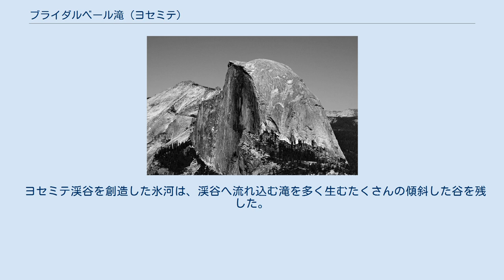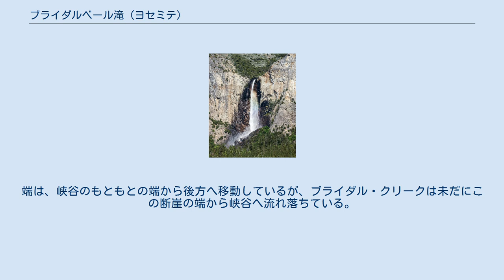ブライダルベール滝 (ヨセミテ)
ブライダルベール滝 (ブライダルベールたき、英語: Bridalveil Fall) は、カリフォルニア州、ヨセミテ渓谷にある最も有名な滝の1つで、毎年ヨセミテ国立公園への何百万人もの観光客が訪れる。
滝は、高さ188メートル (617 ft)で、1年中水が流れている。
 アワニチ族は、ブライダルベール滝はポホノと名付けられた渓谷の入口を守る復讐神が住んでおり、渓谷を去るときには、滝に直接立ち寄ると祟られると信じている。
さらに彼らは、ブライダルベール滝の霧が人の結婚する機会をつくるとも信じている。
 ヨセミテ渓谷を創造した氷河は、渓谷へ流れ込む滝を多く生むたくさんの傾斜した谷を残した。
ブライダルベール滝を除き、これらの滝をつくった水流の全ては、渓谷を削って険しいカスケードを形成した。
端は、峡谷のもともとの端から後方へ移動しているが、ブライダル・クリークは未だにこの断崖の端から峡谷へ流れ落ちている。
一方、この滝と同じように見えるヨセミテ滝は、本来のコースは現在の位置から西へ渓谷を下ったヨセミテ・クリークにあった。
ブライダルベール滝の主要な水源は、16キロメートル (9.9 mi)南のオストランダー湖である。
 風が強いときには、滝は横へ落ちていくように見える。
水量が少ない時期には、滝は地面まで届かないときがある。
このため、インディアンのアワニチ族はこの滝を「風の吹く霊」という意味の「ポホノ」と呼んだ。
 ブライダルベール滝のふもと